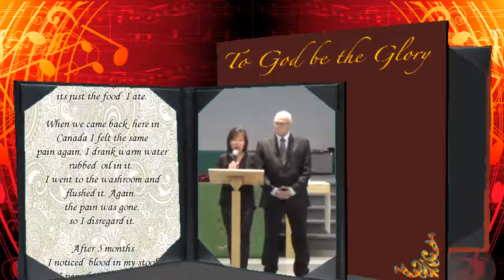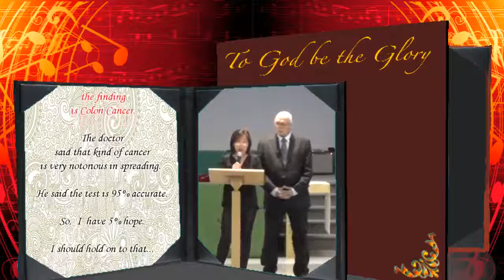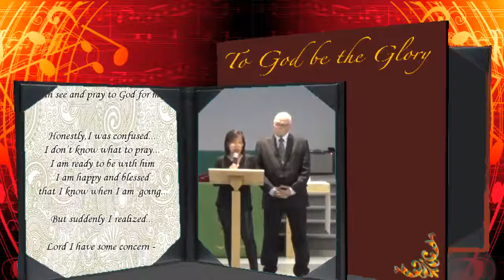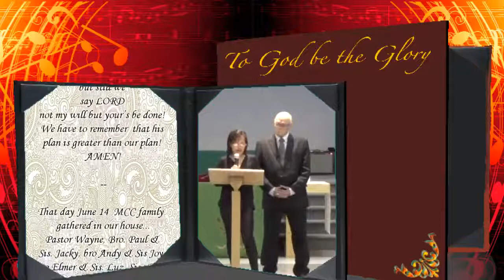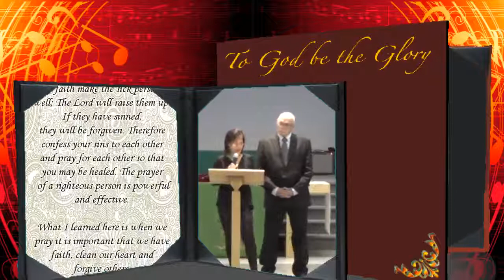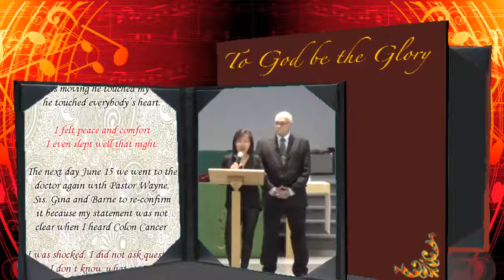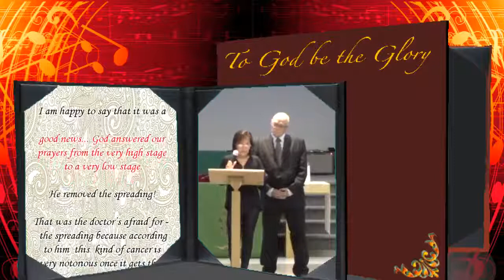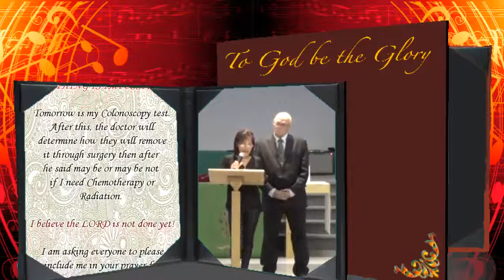MCC - Elah's Testimony (June 26, 2016)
Milestone Christian Church Sunday Worship Service